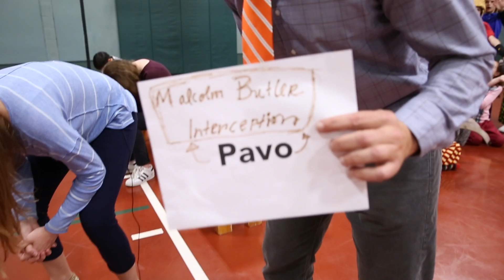Brookwood Upper School Mannequin Challenge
Brookwood Upper School Heron Cup does the Mannequin Challenge... 3 minutes, over 150 kids and teachers... amazing!